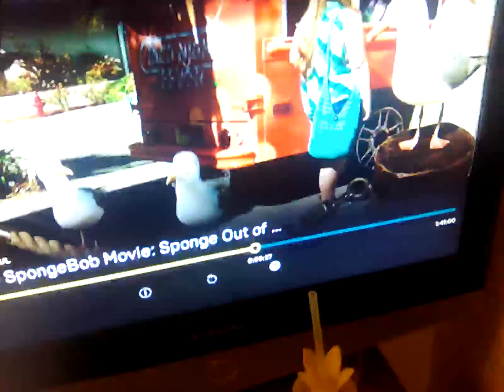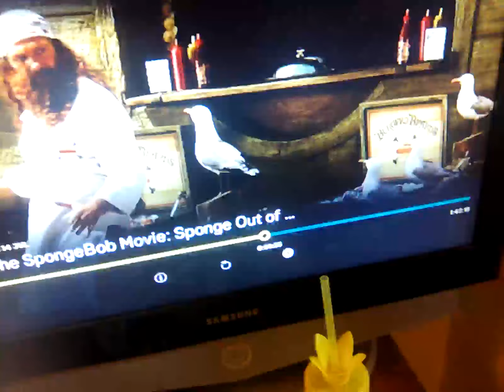14 July 2024